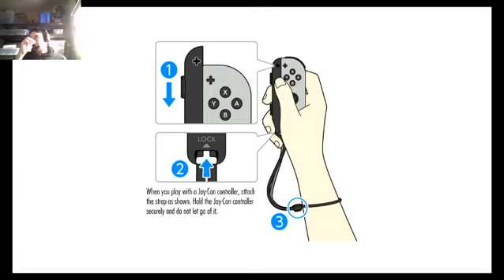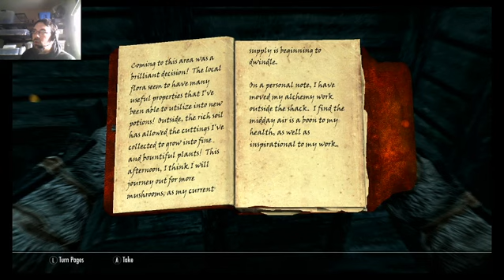Adventures of the Duhvakiin Ep5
Welcome back, ladies and gentlemen, to the Adventures of the Argonian, Tabar-Nak, the D'uhvakiin.
Rules I'll be following for this playthrough are;
The only food items to be consumed is alcohol(created potions are allowed)
No weapons, hand to hand only
All dialogue options(plus some commentary) will be spoken with a French Canadian Accent

Leave any feedback in comments; tips, ideas, what trouble I should get in.